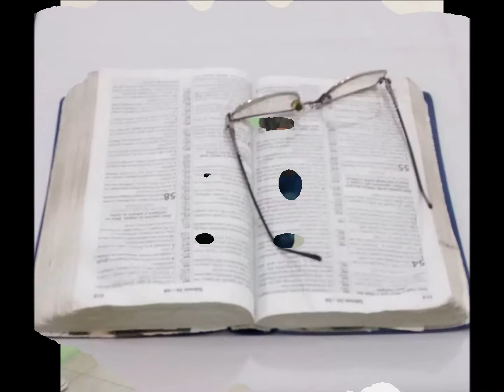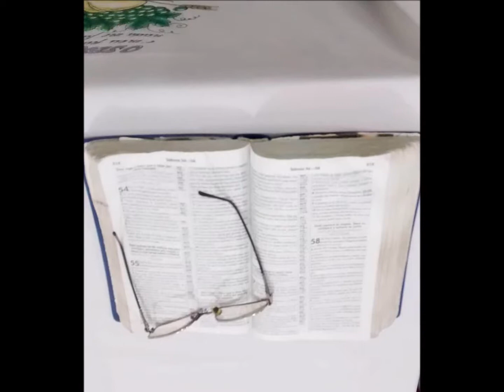Deus é Fiel........04 Junho 3018 - São Cristovão - B.H - M.G - Culto Testemunho Fotos Video 02